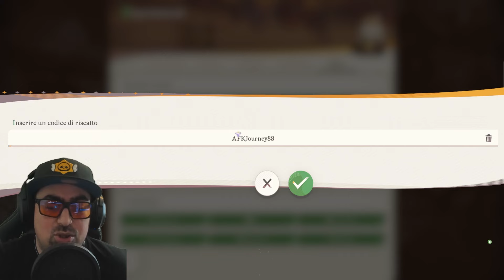2 PROMO CODE NUOVI + X30 OPENING | AFK Journey ITA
2 PROMO CODE NUOVI + X30 OPENING | AFK Journey ITA